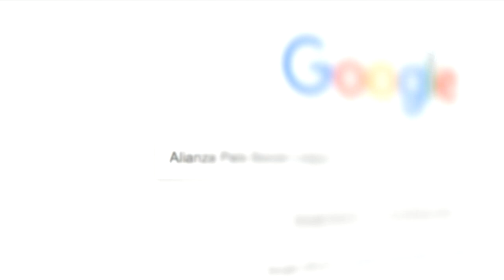Valdez vs Jaime Boada